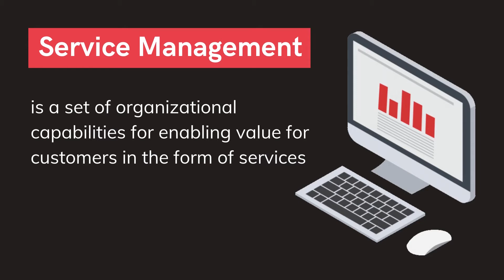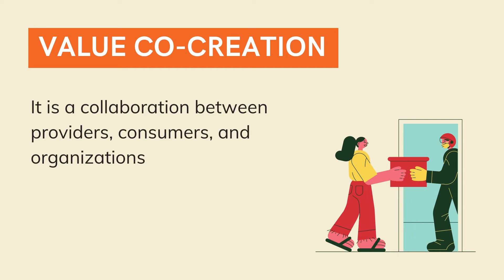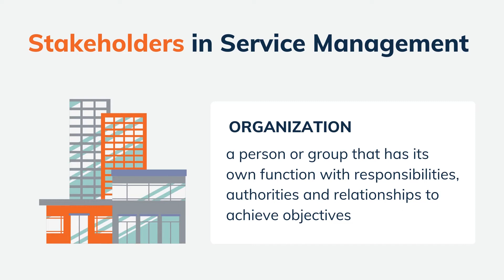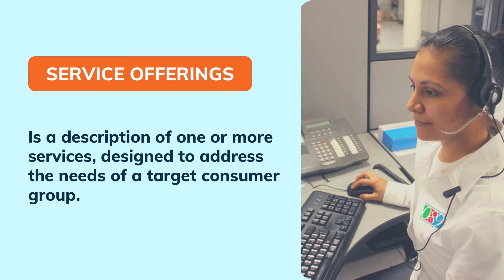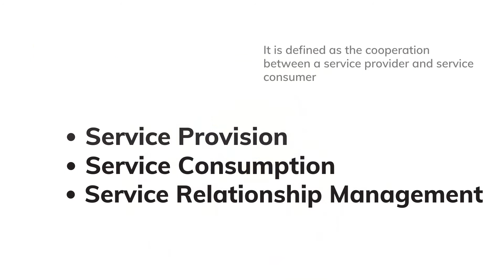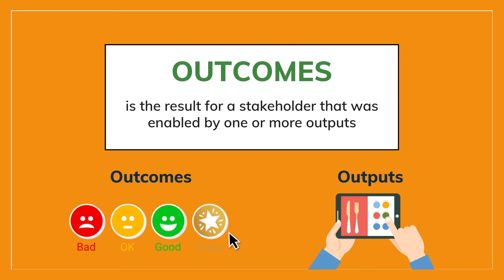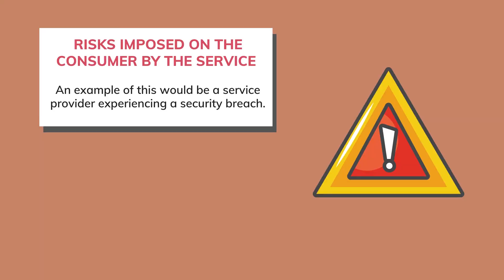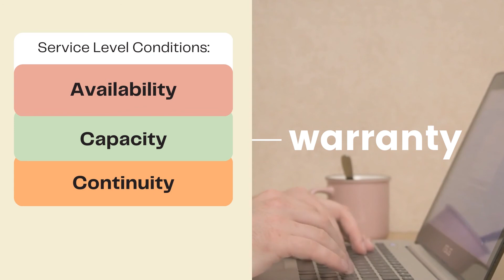ITIL Key Concepts of Service Management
ITILBR Final Project

Sources:
Key Concepts of Service Management in ITIL 4. (2019). BMC Blogs.
KnowledgeHut. (2019, August 27). ITIL®4 - Key Concepts of IT Service Management. Knowledgehut.com.
ITIL 4 Foundation Certification Notes: Key Concepts of Service Management - Updated PMP, PMI-ACP & ITIL Exam Tips 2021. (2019, July 4). Updated PMP, PMI-ACP & ITIL Exam Tips 2021.

This was created using Canva.